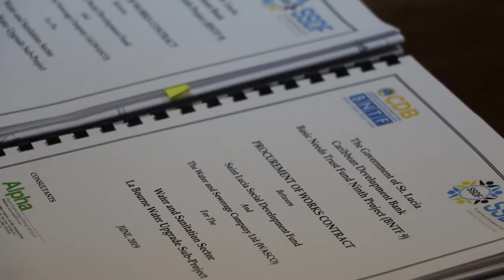Mid Day News Brief (June 27, 2019)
Second Phase of La Bourne Water Supply Improvement Project to commence soon.

As the Government of Saint Lucia celebrates the contribution and dedication of public servants to national development through Public Service Week, Minister in the Ministry of Agriculture, Fisheries, Physical Planning, Natural Resources and Co-operatives, Hon Herod Stanislas has applauded the Architectural Section in Physical Planning.

A Saint Lucian has accomplished an incredible career high. Food Safety Magazine recently announced that Theodora Morille-Hinds, will receive the magazine’s Distinguished Service Award at the 2019 Annual Meeting of the International Association for Food Protection next month.